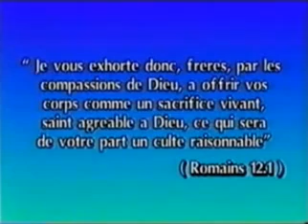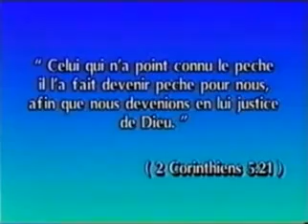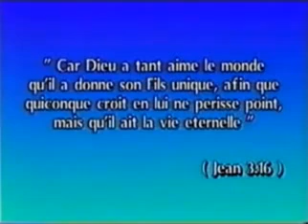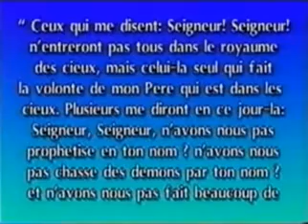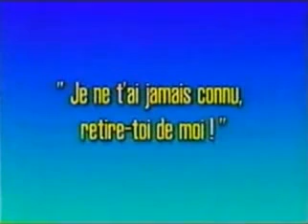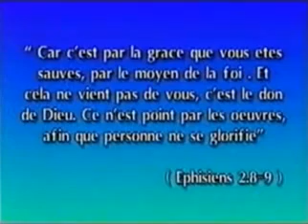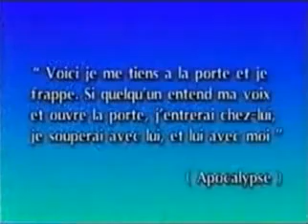Un prêtre catholique rencontre Jésus Christ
Témoignage de Joseph Tremblay , ancien prêtre de l'église catholique romaine, qui fait l'expérience du salut en la personne de Jésus Christ, qu'il rencontre en étudiant assidument la Bible.
Québec, Canada 1992